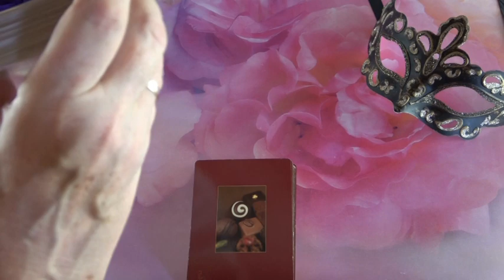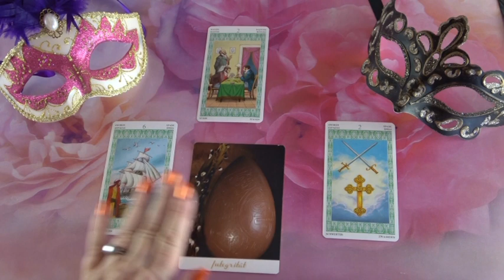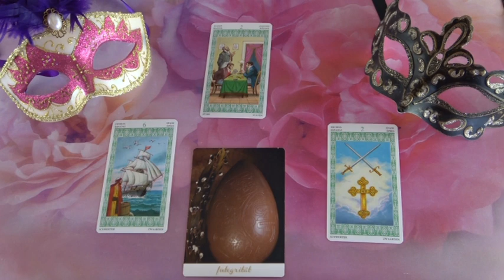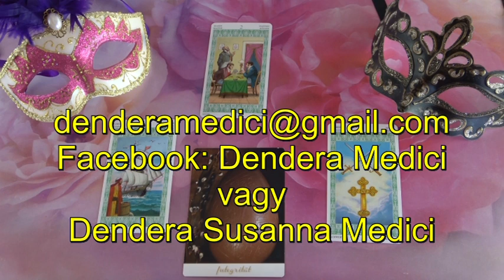??? Jóslás Július 29-én "Beszélni szeretne veled és igazat mond."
Telefonos elérhetőségem jóslásra:
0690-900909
750Ft/Perc

Átutalás:
Erste Bank
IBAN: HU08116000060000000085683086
BIC: GIBAHUHBXXX
Tulajdonos: Dendera Susanna Medici

Kép: shutterstock/nuvolanevicata